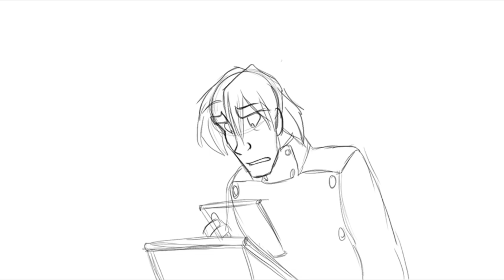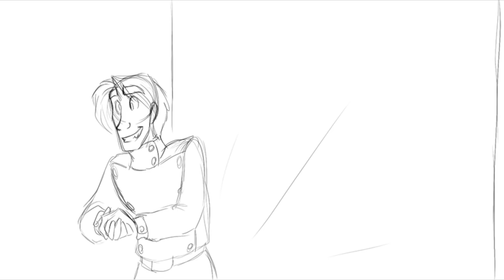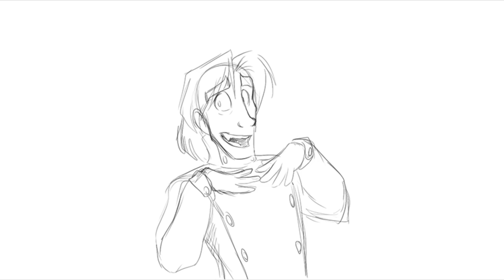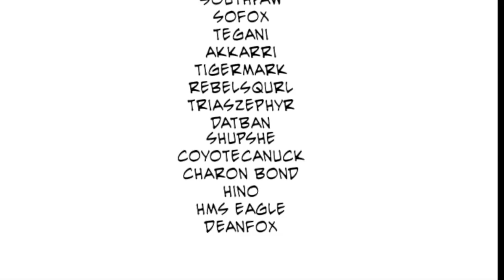Introduction to Bootcamp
Garret Silver attempts a presentation for Boot Camp hopefuls, hoping to work in the lair of Overlord Fox.

Art/Animation:
Foxenawolf

Script/People Wrangling
Gen

Voice of Silver / Audio Engineering
Luke Kelly